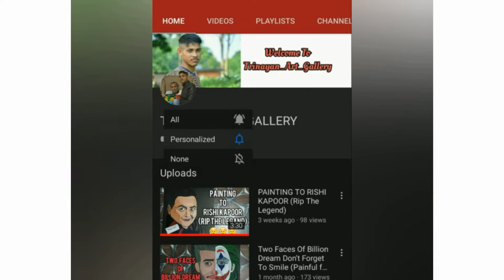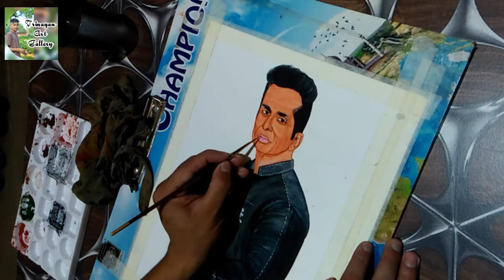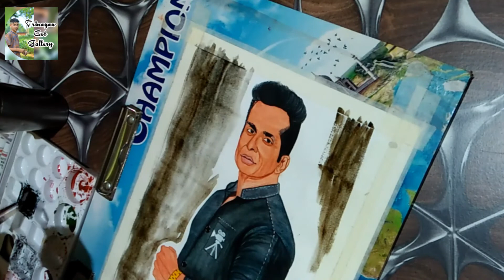Painting to Sunu Sood || Tribute To The Great Man.